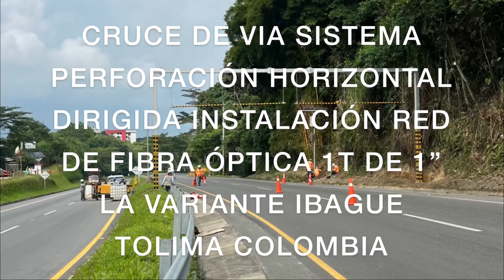PHD RED DE FIBRA ÓPTICA IBAGUE TOLIMA 📲+57 3213678183